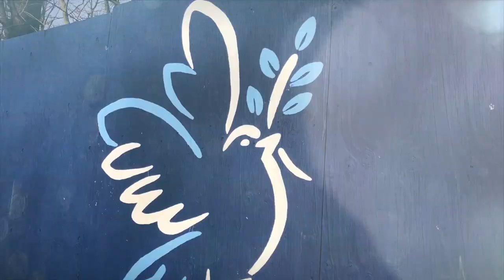BFS Auction 2020 - "Let It Shine!"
BFS "Let It Shine" Online Auction: May 13th - May 15th, 2020,
Please consider participating in this year's virtual paddle raise in support of the Buckingham Friends School financial aid fund. Now more than ever, your support is crucial. As we celebrate 225 years of honoring the Light in every child, please enjoy this BFS production and sing along with us!